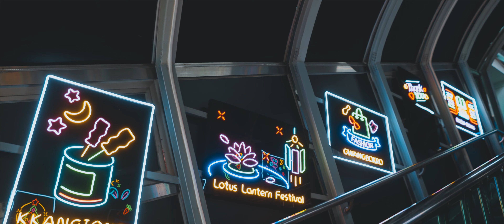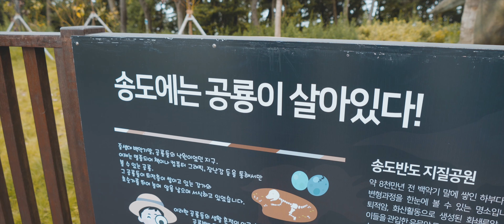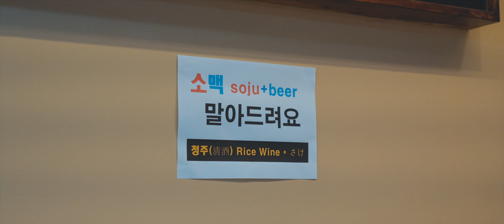세남자의 부산 여행 DAY2 / Sony A6600 4K Cinematic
소니 A6600과 1635GM 렌즈 들고 다녀온 부산여행 2번째 날 영상입니다^^
천천히 일어나서 열심히 돌아다니고 배터지게 먹었던 하루였네요 ㅎㅎ
제가 어렸을때 가봤던 곳으로 다니면서 아이들과
추억을 공유하는 좋은 시간이었던거 같습니다~👍👍👍
그럼 두번째날 영상도 끝까지 봐주시고 좋아요 구독 꼭 부탁드립니다~

This is the second day video of a trip to Busan with Sony A6600 and 1635GM lens.
It was a day when I woke up slowly, wandered hard, and hungry.
I went to the place I went to when I was younger
I think it was a good time to share memories~👍👍👍

- CAMERA
  Sony A7M3
  Sony A6600
  Sony RX0M2
  Leica V-lux typ114

- LENS
  Sony SEL1635GM / SEL70200G / SEL2870 / SEL50M28
  Voigtlander Nokton 40mm
  Minolta Rokkor 55mm

- MIC
  Sony PCM-A10
  Rode Video Micro
  Rode SmartLav+

- Gimbal
  DJI Ronnin S
  Feiyu G5

- Device
  Macbook pro 16 / Mac Mini / iMac 27
  iPad Pro 12.9 / iPad mini

- Editing
  Final Cut Pro X / iMovie